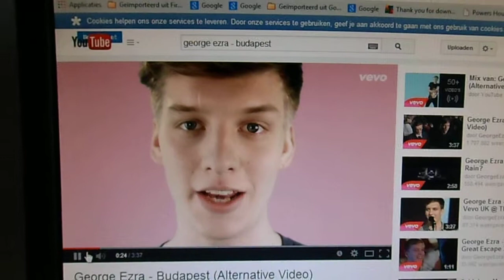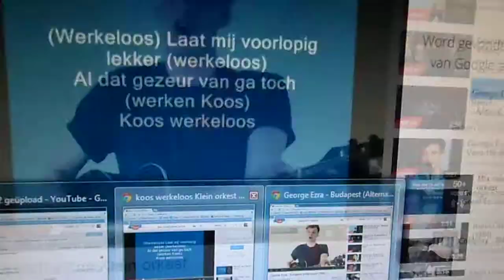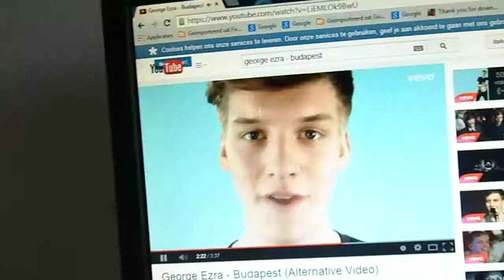Pina mixt George Ezra